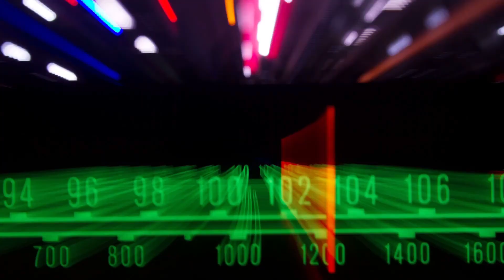DISKOVER RADIO [TEASER]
DISKOVER RADIO

My first audio podcast !
1 hour of club House music selected by Pol Ayke.
1 mix by seasons + special editions during the year.

Tracks:

1. Pol Ayke - I Feel (Original Mix) [ELEGANT BASTARDS]

2. Pol Ayke - Los Peregrinos (Original Mix) [ELEGANT BASTARDS]

3. Pol Ayke - Dobermans (Extended Mix) [MIGHTY RECORDS]

4. Pol Ayke - Body Game [MONOCHROME MUSIC UNDERCUBE]